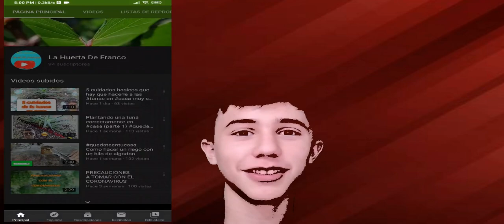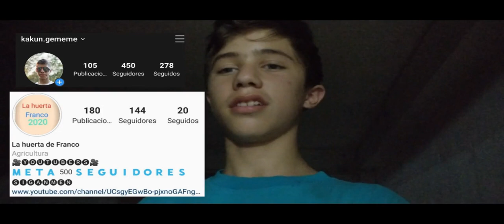Como preparar tierra suelta o tamizada (video 19:9) / La Huerta de Franco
Hola amigos de Youtube,Hoy les traigo un nuevo video tratandose de como preparar tierra suelta o tamizada.
Te querés ganar una mención en INSTAGRAM totalmente gratis solo tenes que hacer 3 simples pasos:
1-Mirar mis ultimos 3 videos de youtube
3-Y me envias una captura  al instagram

τσdσs lσs Dεяεcнσs яεsεяvαdσs.